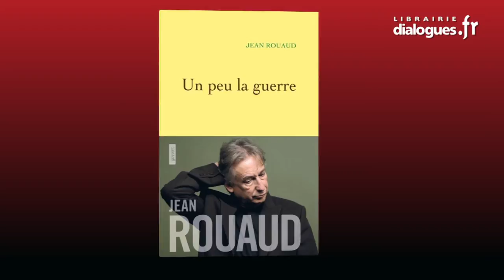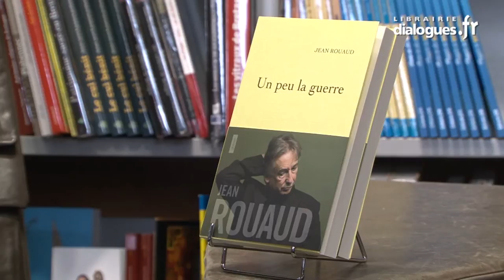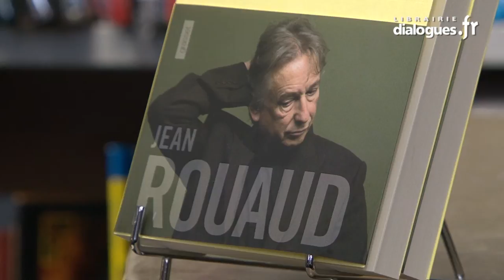Jean Rouaud, Dialogues littéraires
Jean Rouaud nous parle de son livre Un peu la guerre (éditions Grasset) dans l'émission Dialogues littéraires, réalisation : Ronan Loup.